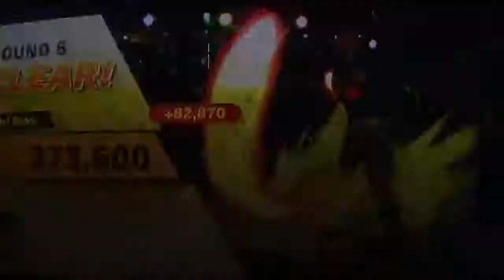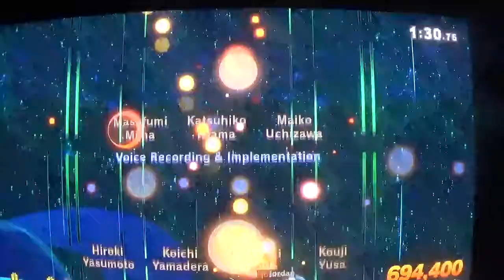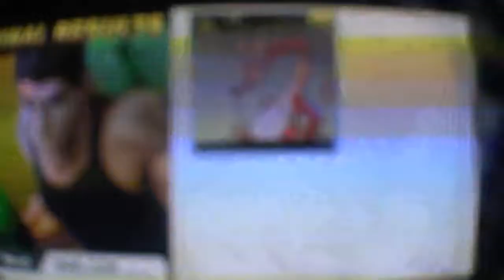super smash bros ultimate classic mode little mac